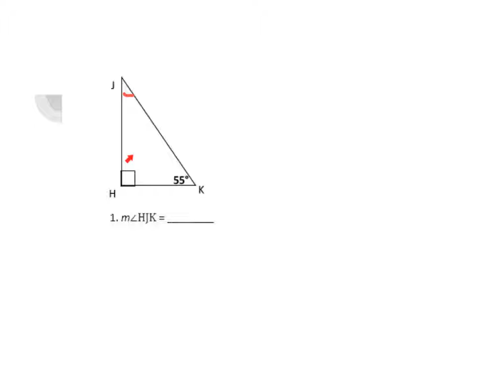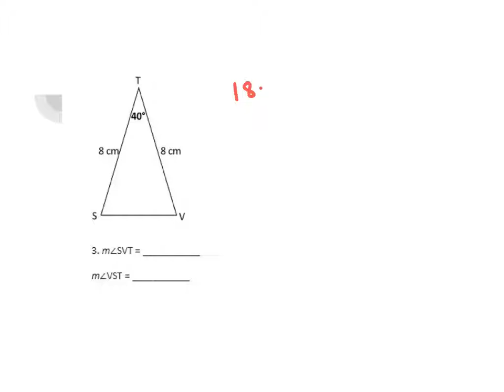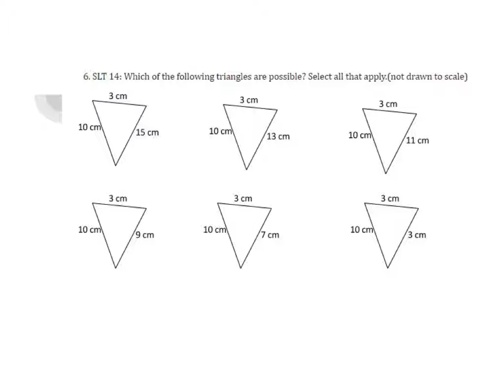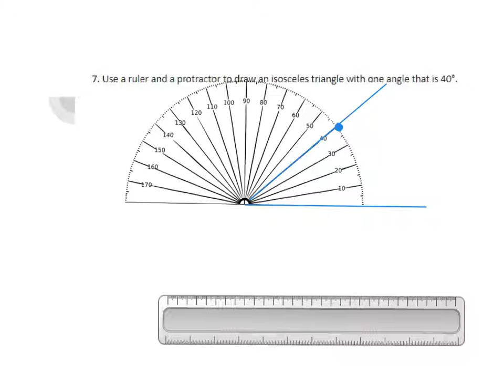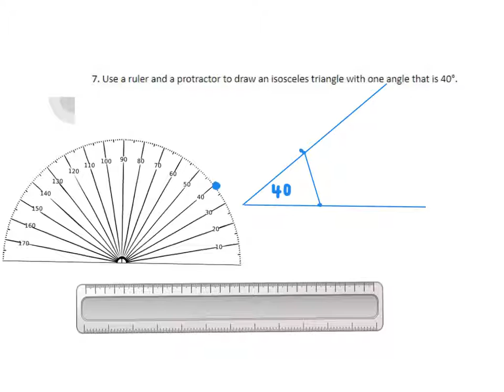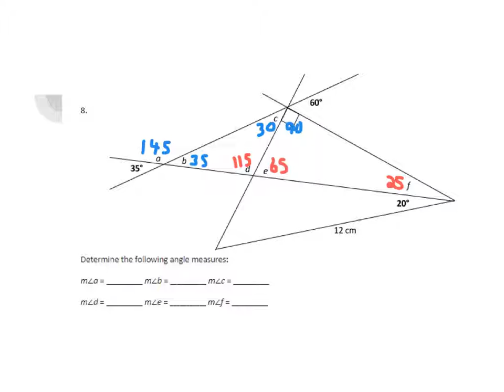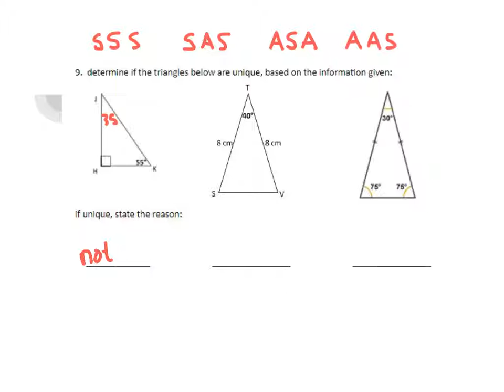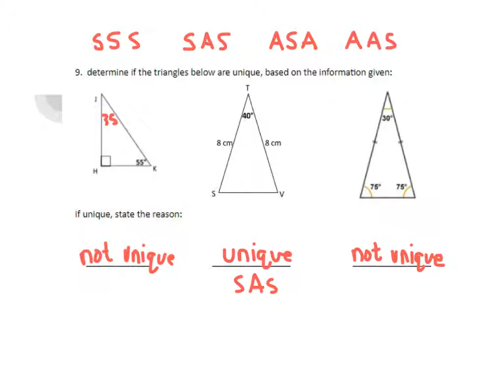unit 3 topic 2 review